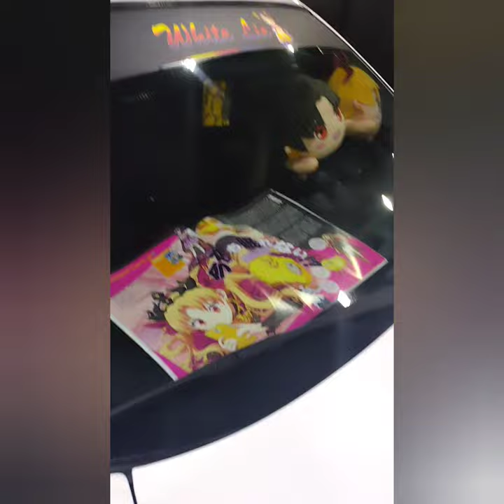Momo Con Experience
my first ever conventions hopefully I can go to more soon